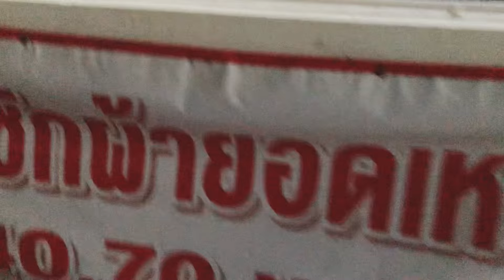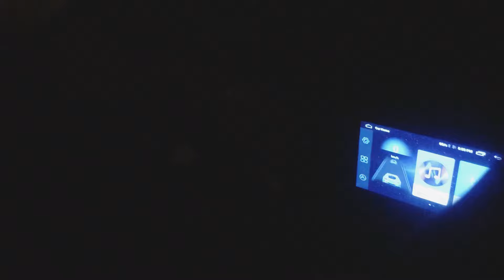October schools holiday soon, no need to drive early for a month hehe.